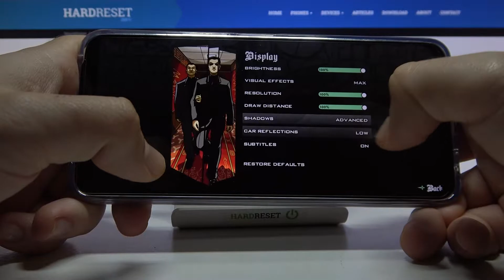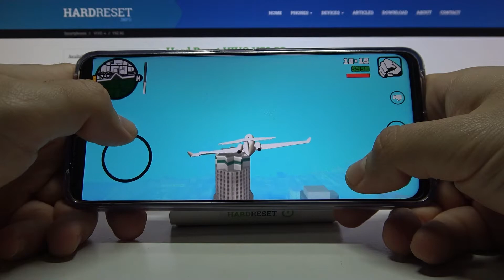Vivo Y52 5G - GTA San Andreas Game & Settings Review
If you expect from the game the mass shootings, clans. and war for territory this video is for you! The main feature is the fact that the world is completely open and you can run anywhere, you can take quests or just hunting other gangs! See what the test gameplay on Vivo Y52 5G looks like with the highest graphics settings! See how smooth this phone is and whether you will be satisfied with its performance level! If you like our videos be sure to leave us a subscription and thumbs up!
How GTA San Andreas works on Vivo Y52 5G? How GTA San Andreas works on Vivo Y52 5G? How to play GTA San Andreas on Vivo Y52 5G? How GTA San Andreas is running on Vivo Y52 5G? How to check performance of GTA San Andreas on your Vivo Y52 5G?

PLATFORM OS Android 11, Funtouch 11.1